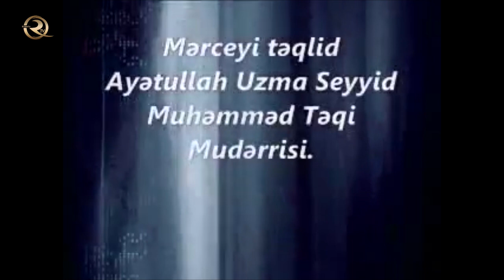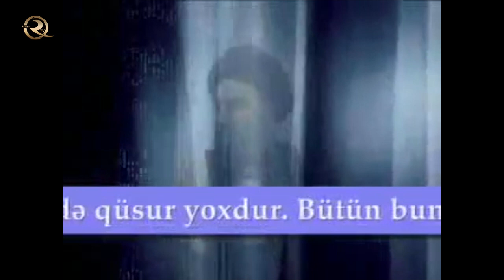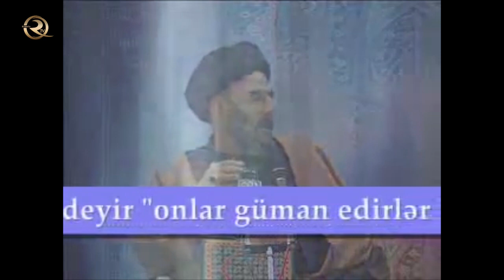Dövrün alimləri Allahın səfirinə qarşı